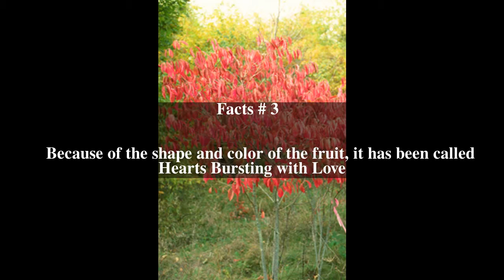Euonymus atropurpureus Top # 5 Facts